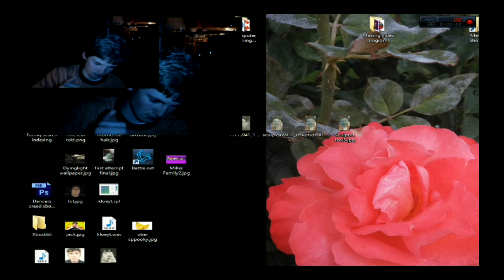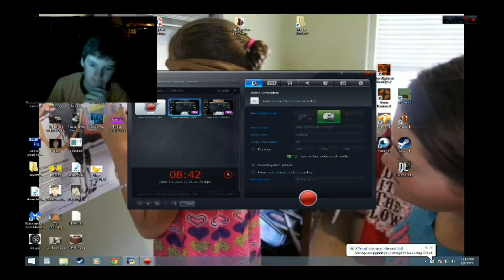ヽ༼ຈل͜ຈ༽ﾉ LEROY JEINKINS ヽ༼ຈل͜ຈ༽ﾉ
BADUMヽ༼ຈل͜ຈ༽ﾉヽ༼ຈل͜ຈ༽ﾉヽ༼ຈل͜ຈ༽ﾉ DOO DOOヽ༼ຈل͜ຈ༽ﾉ
ATATTADTTATDTATATTDヽ༼ຈل͜ຈ༽ﾉヽ༼ຈل͜ຈ༽ﾉヽ༼ຈل͜ຈ༽ﾉヽ༼ຈل͜ຈ༽ﾉヽ༼ຈل͜ຈ༽ﾉヽ༼ຈل͜ຈ༽ﾉヽ༼ຈل͜ຈ༽ﾉヽ༼ຈل͜ຈ༽ﾉヽ༼ຈل͜ຈ༽ﾉヽ༼ຈل͜ຈ༽ﾉヽ༼ຈل͜ຈ༽ﾉヽ༼ຈل͜ຈ༽ﾉヽ༼ຈل͜ຈ༽ﾉヽ༼ຈل͜ຈ༽ﾉヽ༼ຈل͜ຈ༽ﾉヽ༼ຈل͜ຈ༽ﾉヽ༼ຈل͜ຈ༽ﾉヽ༼ຈل͜ຈ༽ﾉヽ༼ຈل͜ຈ༽ﾉヽ༼ຈل͜ຈ༽ﾉ